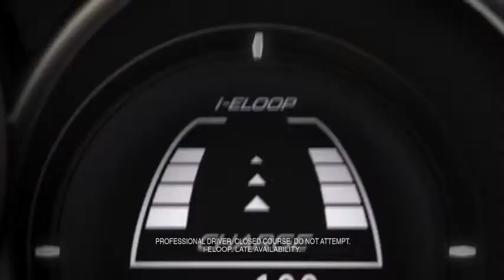See the All New Mazda6 at the New York Auto Show